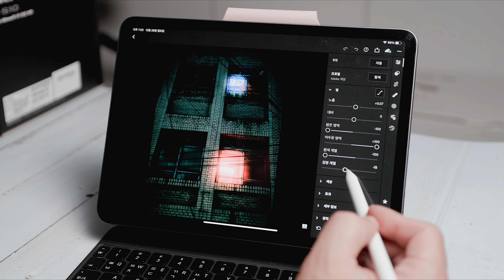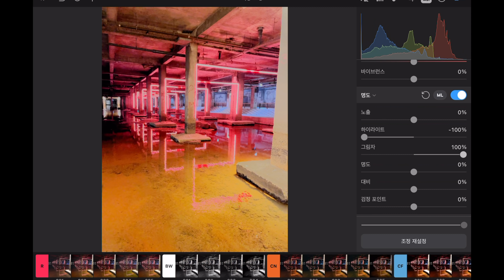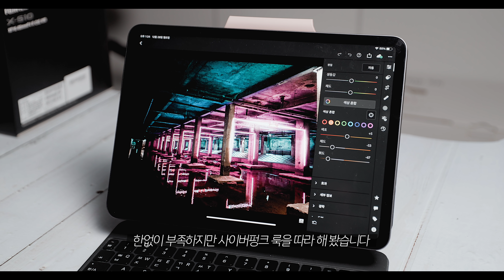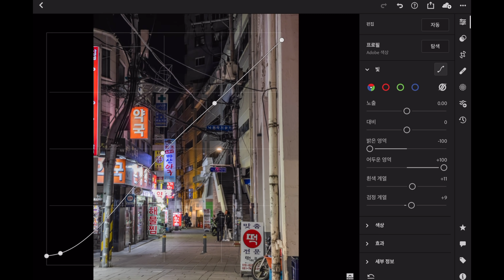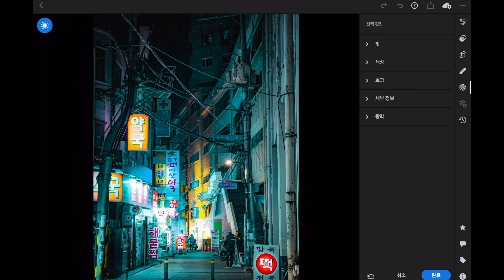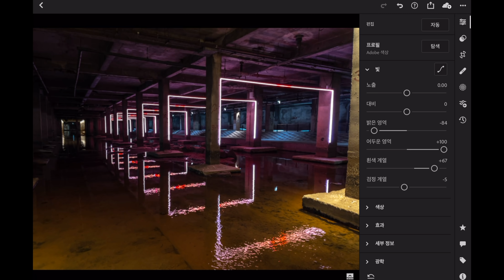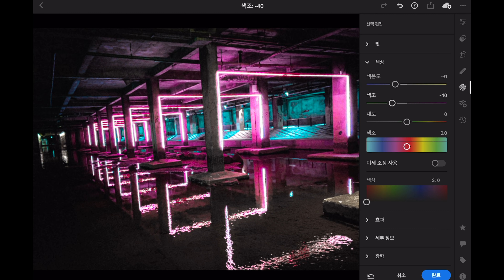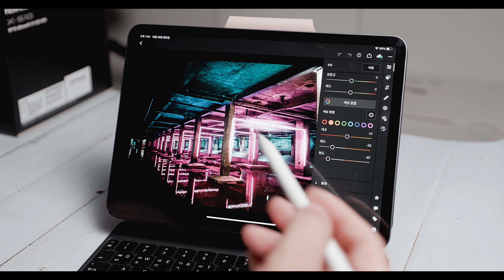Apple ProRAW 사이버펑크 룩 만들기 (feat.라이트룸)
본 영상의 샘플은 아이폰12pro Max 로 촬영했습니다.
저조도 화질은 Max가 좀 더 좋지만, 12pro도 충분히 비슷한 결과물을 만들 수 있습니다.
라이트룸 편집 방법의 경우 피씨/아이패드/아이폰 모두 동일합니다.

00:00 애플 프로Raw의 경험과 Computational Photography
02:09 일반 촬영과 APR의 차이
04:45 보정 예시 1
08:46 보정 예시 2
11:41 정리하며